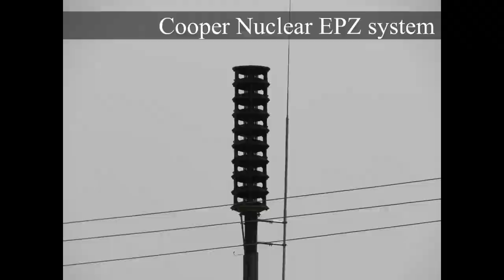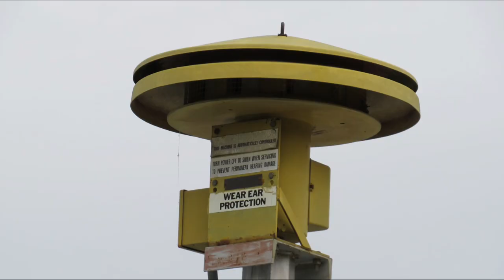Siren Photo collection 2021-2022